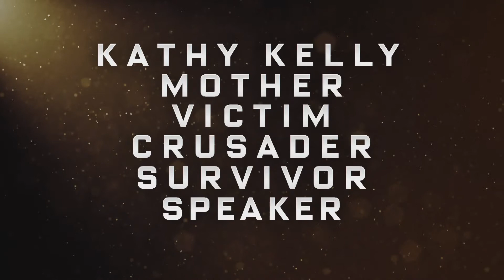Kathy Kelly - Showreel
Kathy is a mum.  In July 2012, her eldest son Thomas (18) was senselessly murdered on his first night out in Sydney.  Hear Kathy's story how she thought back to make a difference.